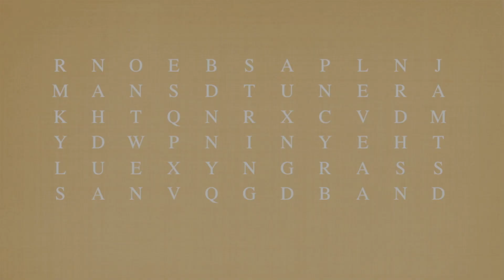JACKSON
No Man's String Band - Jackson by Johnny Cash and June Carter live at The Hub Bicycle Co-op in Minneapolis, MN